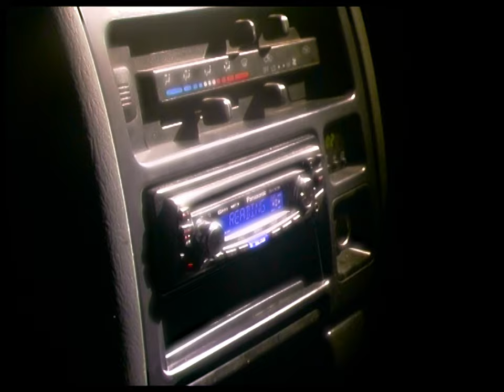Speedboat - Dog Toy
Speedboat today unveil the video for new single Dog Toy, taken from their debut E.P “Split The Bill” out via 0800-MOSHI-MOSHI on 12th February

Dog Toy explores the seldom-visited realm of carnal desire and sex toys. The song perfectly encapsulates the duos widescreen new wave-inspired synth pop and the video does an excellent job of reflecting that with a perfectly observed micro-blockbuster which wouldn’t look out of place on a 1984 edition of TOTP.

"The video's wackiness is only surpassed by the sheer ambition of Dinomoves’ genre bending, reality jumping visual interpretation. With minimum budget and maximum effort - the video reflects the blurred themes that the track explores and takes you on a trip of kicks and pleasure” said the band.

Director Dinomoves adds “Dog Toy exists somewhere between Agnès Varda and Roadhouse. My video gear still smells of tanning oil. If Citizen Kane was a Thanksgiving Turkey then Dog Toy is a "Rubber Chicken". A movie that wishes it was a real movie, with real lights and real cameras and real film stars.”

After spending all their musical lives apart, siblings Johnny and Will Griffiths finally started writing together at home in 2017. Working from their flat the pair would swap duties on vocals, guitars, synths and keys with the writing and recording blurred into one process they produced something surprisingly expansive and cinematic.